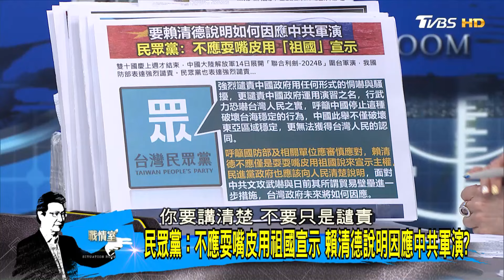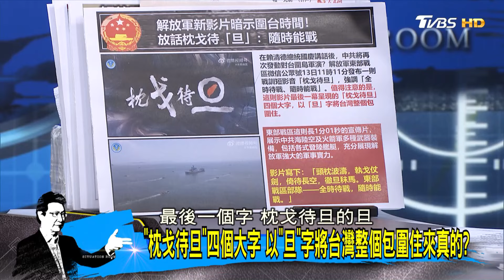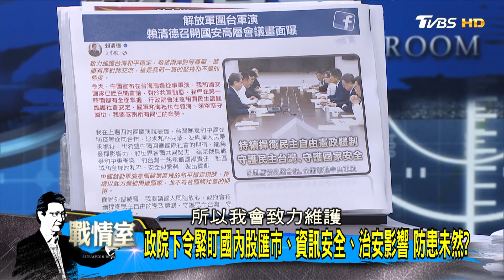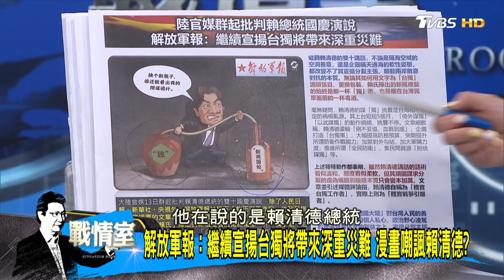吳釗燮:陸無視國際看眼裡 賴清德國慶釋善意自我感覺良好? 少康戰情室 20241014